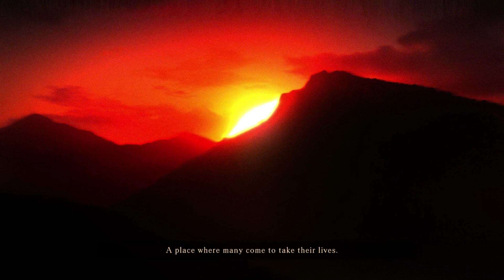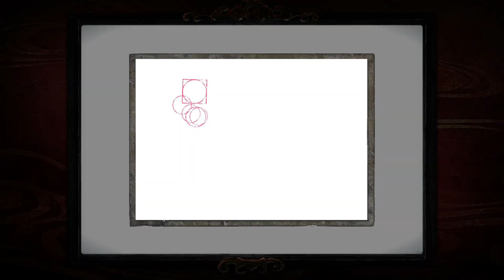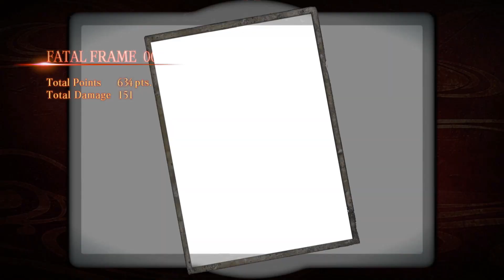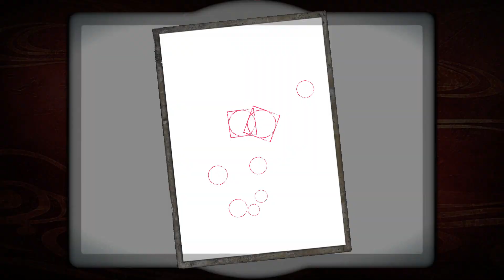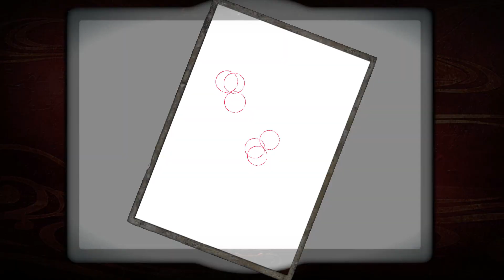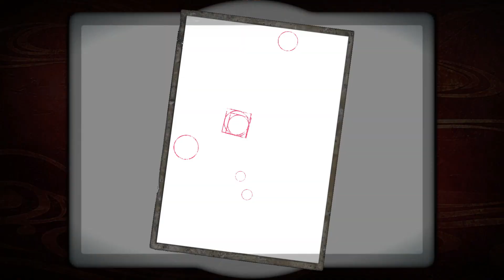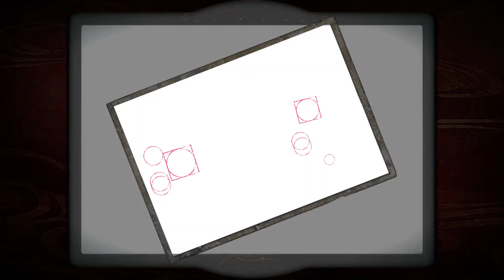Let's Play Fatal Frame: Maiden Of Black Water Ep.02 Yuri's First Case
On the second episode of Let's Play Fatal Frame: Maiden Of Black Water, it's been a few days since Yuri joined Hisoka on an assignment. However, Hisoka hasn't returned from the following assignment when a girl comes to the tea shop looking for help finding her missing friend on Mt. Hikami. Yuri has been forbidden from taking on missing person's cases, but after a thorough look around the tea shop we check Hisoka's case files and find a photo we can use to try and shadow trace the girl. So, we return to Mt. Hikami at night to first try and find Fuyuhi, who is likely here looking for Haruka. While following the trace, we find Hisoka's Camera Obscura, proving she ran into trouble somewhere on the mountain. It comes in handy when we are immediately attacked by hostile spirits. After continuing to ascend the mountain and fend off spirits, Yuri catches up to Fuyuhi, and tries to lead her back to the tea shop.